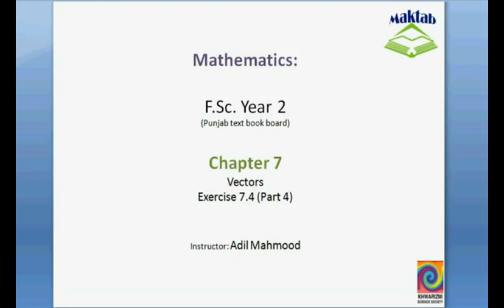FSc Math Book2, Ex 7 4, LEC 19; Q 8 9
This video lecture from Vectors (F.Sc. second year Mathematics) covers: Question 8-9 of exercise 7.4. In these questions we prove the identity sin(α-β) = sin(α).cos(β) - cos(α).sin(β) using vector analysis approach. Find more e-learning material and educational video lectures in Urdu at maktab.pk. These videos are free to use for promotional and commercial purpose by keeping the credits to Maktab.